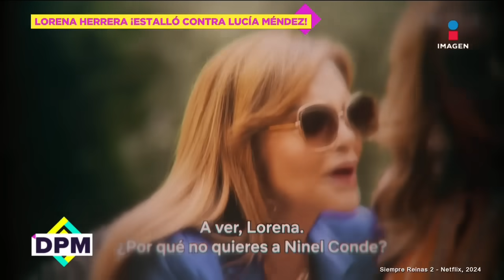¡Lorena Herrera ESTALLA contra Lucía Méndez y asegura las PELEAS del reality fueron REALES! | DPM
¡LorenaHerrera ESTALLA contra LucíaMéndez y asegura las PELEAS del reality fueron REALES!